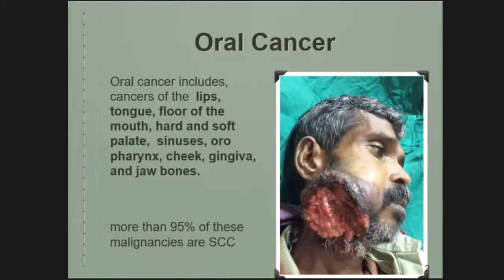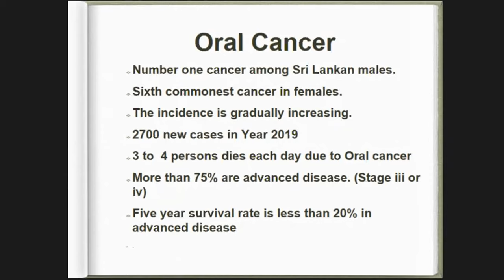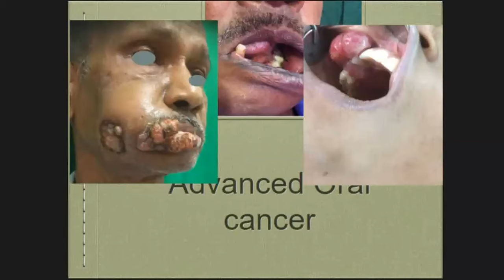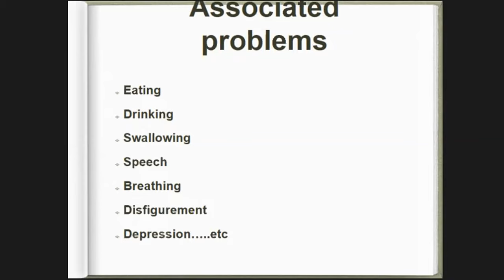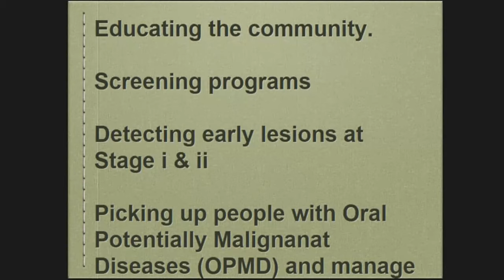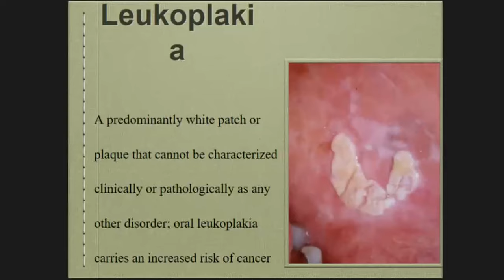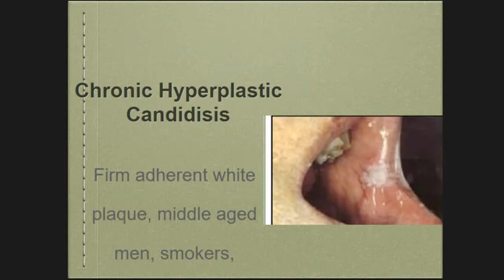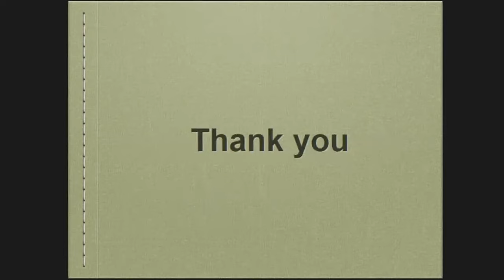Oral Cancer: Can we take it easy?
Dr Buddhika Dassanayake